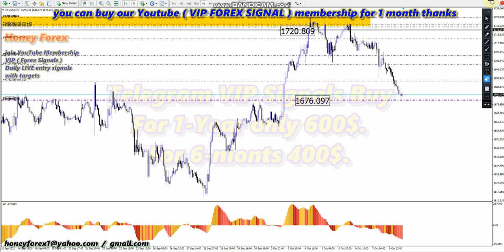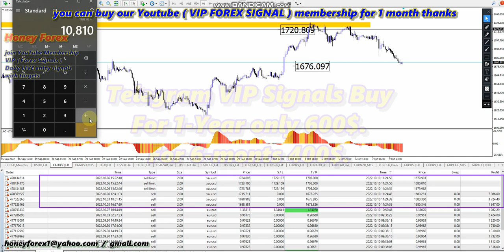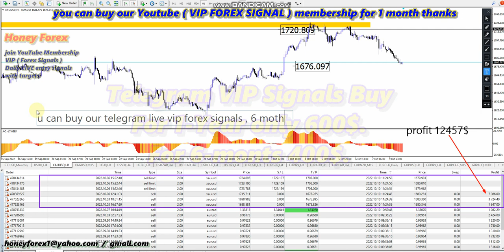gold xauusd trade closed trade closed honeyforex forecast